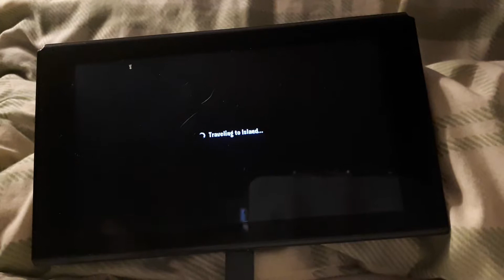We're going to do some dumb stuff day pull up your pants let's get going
Hello darkness my old friend I might be copyrighted cuz I did. Peanut Butter Jelly Time my video